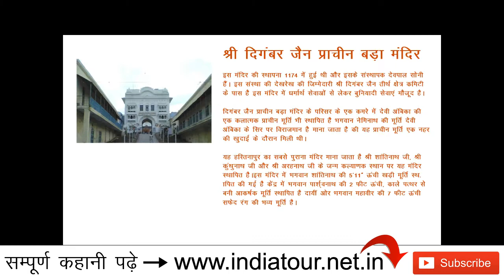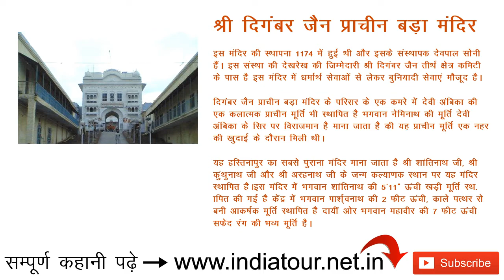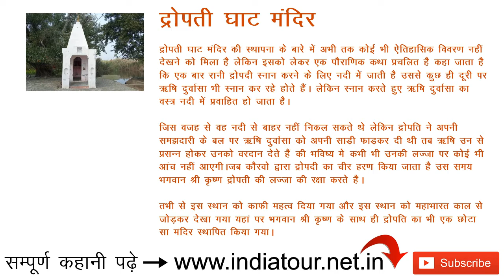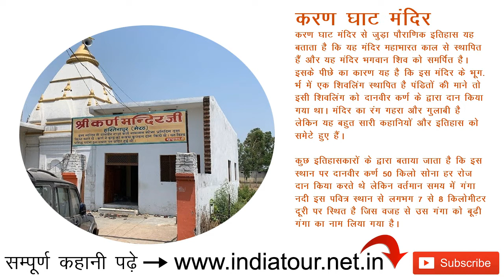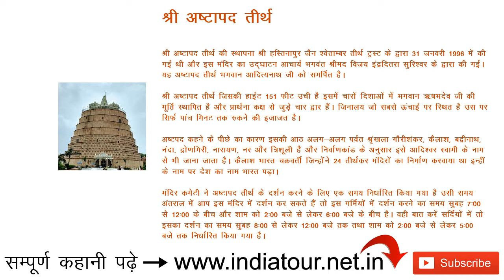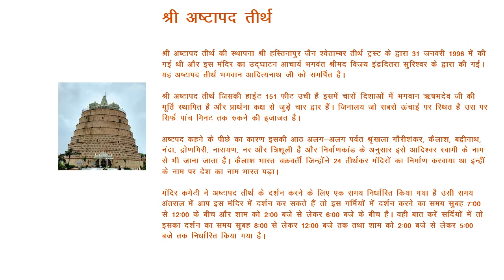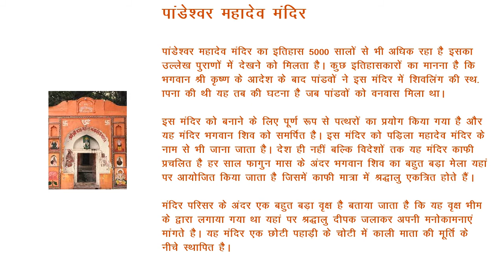Hastinapur Tourist Places | Hastinapur Temples | हस्तिनापुर में घूमने की जगह कौन कौन सी है ?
hastinapur palace of pandavs
hastinapur mahal of pandavs
hastinapur pandav ka mahal
hastinapur pandav teela
hastinapur pandav
hastinapur pandav kila
hastinapur pandav mandir
hastinapur pandavas palace
hastinapur pandav mahal
Where is hastinapur fort of pandavas
hastinapur tourist places in hindi
hastinapur tourism in india
hastinapur tour video
hastinapur tourist places meerut
hastinapur mahal tour in hindi
hastinapur mahabharat
hastinapur mahabharat proof
hastinapur mahal video
hastinapur mahabharat ka
hastinapur mahabharata
hastinapur mahabharata
hastinapur mahal now
hastinapur mahabharat mahal
hastinapur mahal location
hastinapur mahabharat fort
hastinapur mahabharat palace